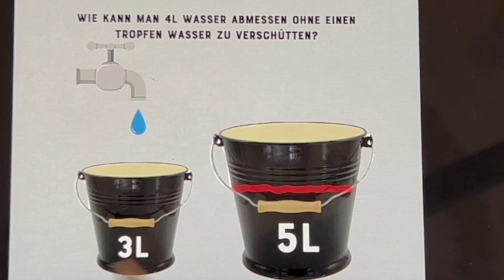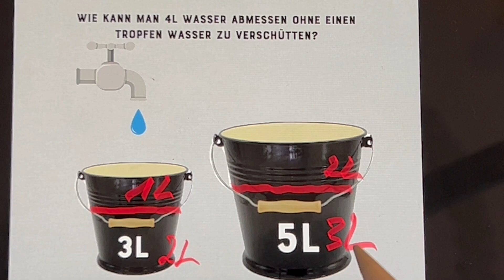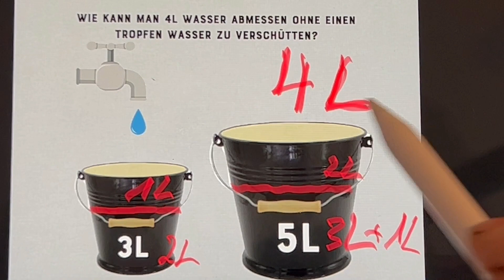Lösung / 4 Liter Eimer Wasser / Wassereimer füllen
Lösung für das Wassereimer Rätsel. Mit einem 3 Liter und 5 Liter Eimer genau 4 Liter abmessen ohne Wasser zu verschütten.